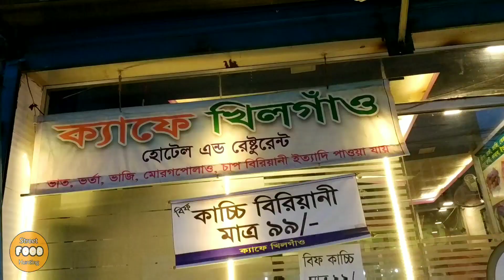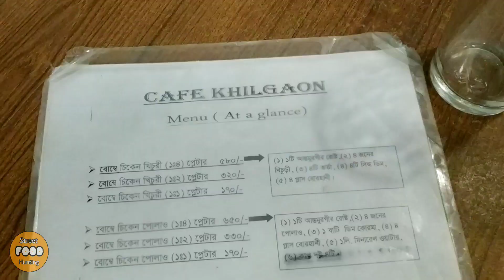Eating Lunch(Rice, Chicken, Murog Pulau, Koel Egg, Borhani, Dahi) With Friends at Cafe Khilgaon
Location: tilpapara, khilgaon

Food was tasty.
Enjoyed a great time together.
Food eating.